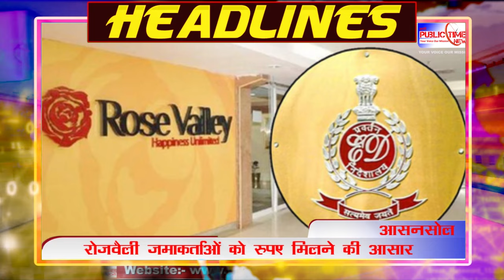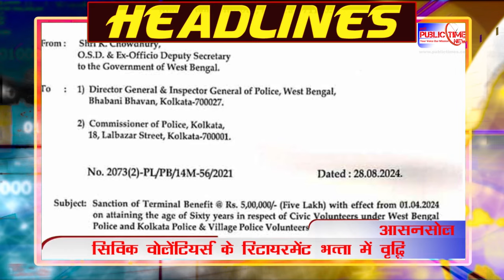PUBLIC TIMES NEWS HEADLINES 30.08.2024